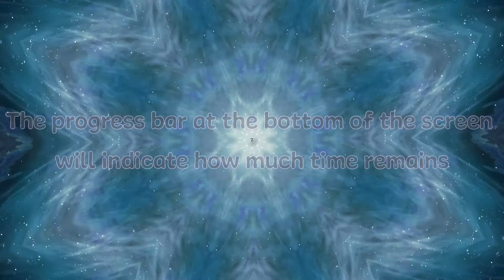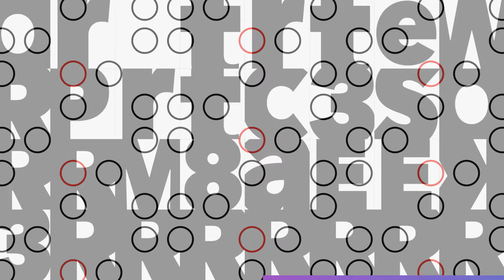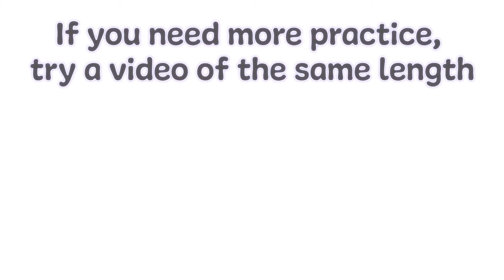High Contrast Shapes Come to Life | 10-Minute Tummy Timer for Infant Stimulation and Development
Our latest video features a compilation of clips showcasing different shapes, designed to captivate and hold your baby's attention during tummy time. The video includes a variety of shapes such as circles, squares, triangles, and more, set against contrasting backgrounds and presented in bold and vivid colors.

Welcome to Tummy Timer, the YouTube channel that provides stimulating and engaging videos for parents and caregivers to play during their baby's tummy time. Tummy time is an essential exercise for infants, helping to strengthen their neck, shoulder, and back muscles, as well as promote better visual and cognitive development.

At Tummy Timer, we understand that keeping your baby engaged during tummy time can be challenging, which is why we provide videos of different lengths, including 5, 10, 15, and 20 minutes. Each video includes a progress bar to help parents track their baby's tummy time progress.

Our abstract scenes video is perfect for parents looking for a visually stimulating video to enhance their baby's tummy time.